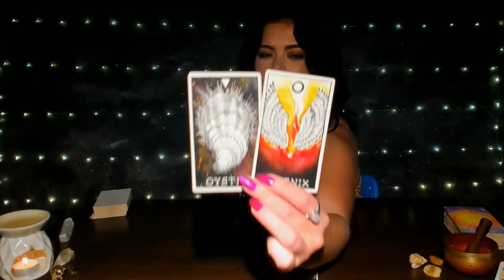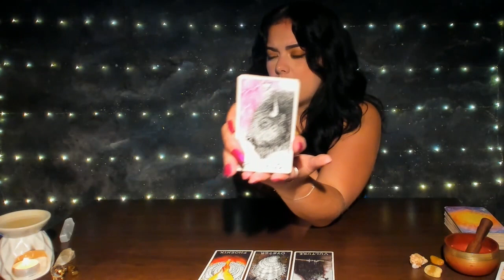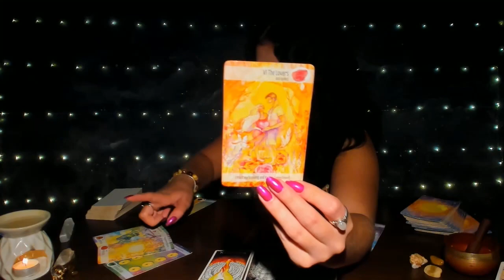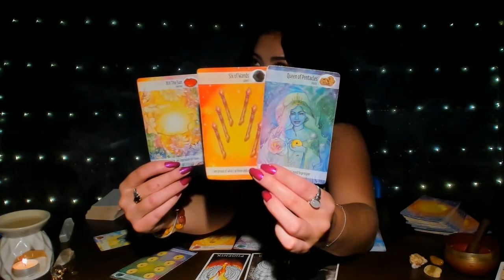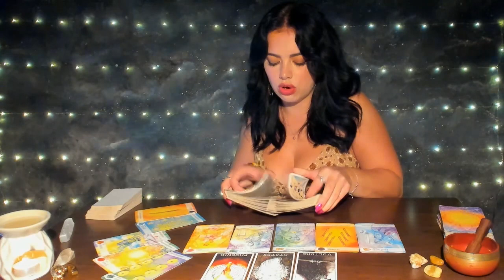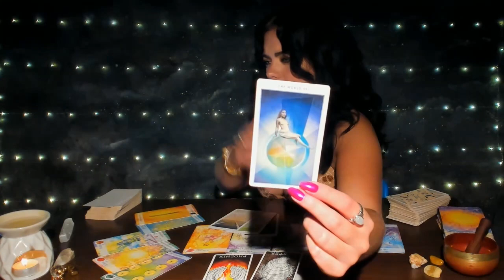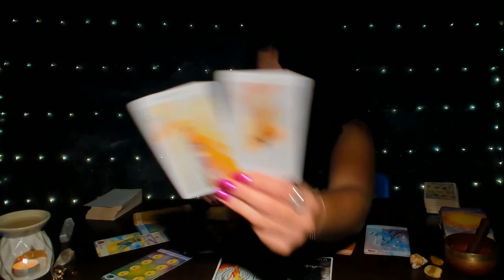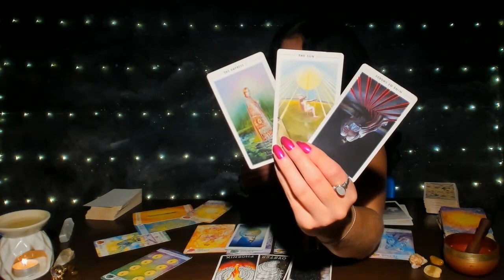🧿SCORPIO JULY: THIS IS A HUGE TURNING POINT!! THINGS ARE ABOUT TO CHANGE FOR THE BETTER!!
Readings I offer:

WRITTEN
3 CARD PULL (Past, Present, Future) $12.12 (USD)

PRE-RECORDED VIDEO
1 Question (20-30 mins) $44.44 (USD)

Payments are sent through PayPal Invoice & Readings are uploaded to YouTube as Unlisted. You & anyone else you share the link with can view it.